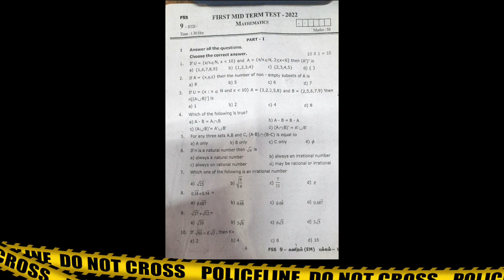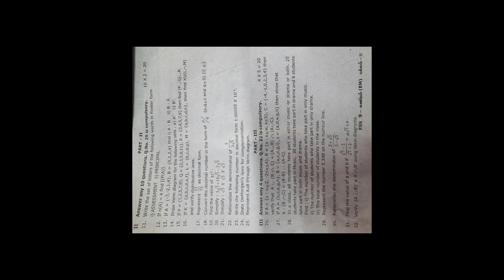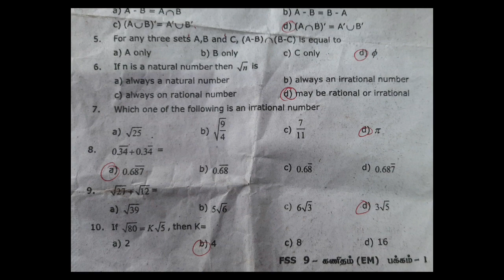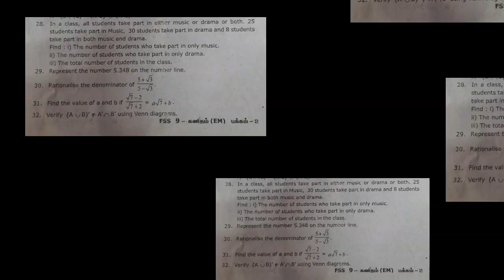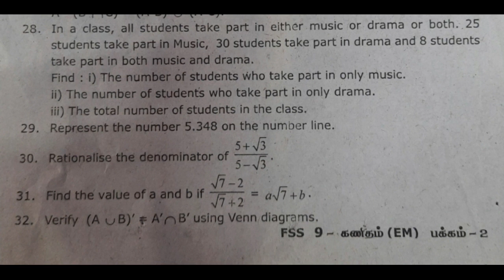9th STD/First Mid Term -MATHS/Govt Question Paper & Answer Key/June and July Portions/SALEM DISTRICT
9th STD/First Mid Term -MATHS/Govt Question Paper & Answer Key/June and July Portions/SALEM DISTRICT